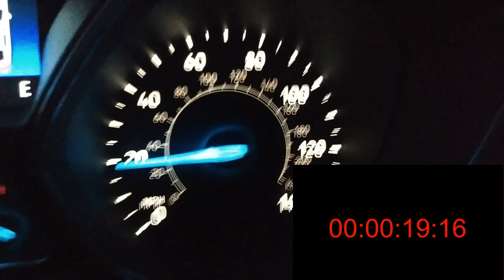Car Ride 3